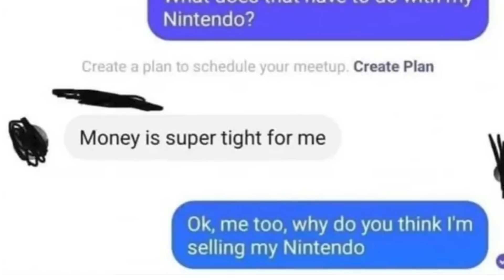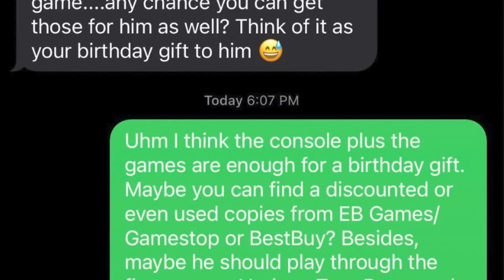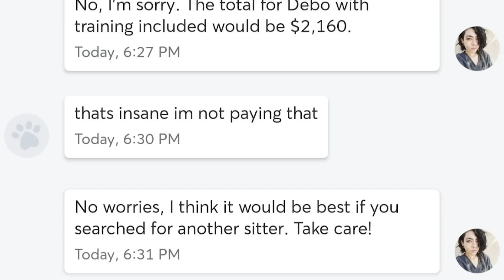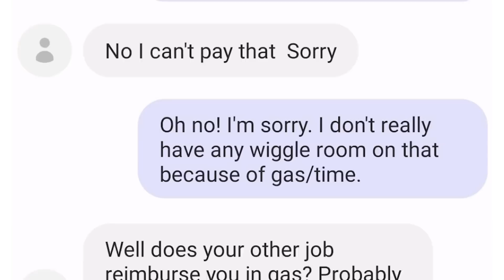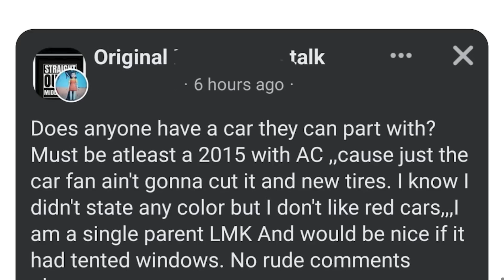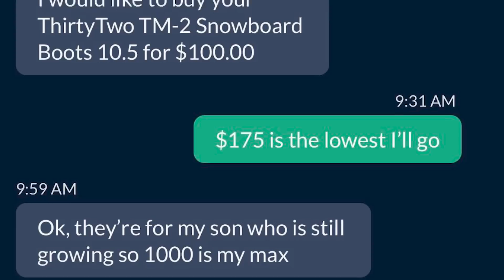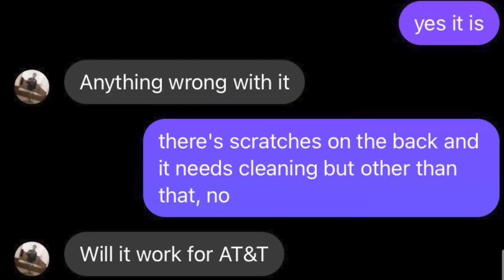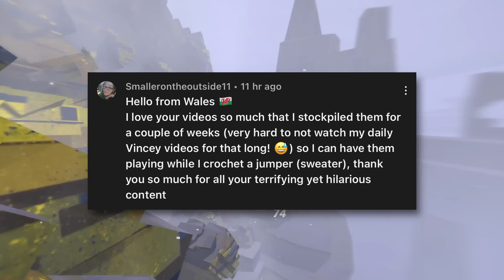Very Entitled Choosing Beggars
r/ChoosingBeggars | i'm TikTok famous  - Hope you enjoyed!